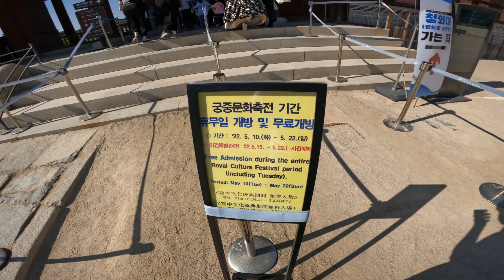[4K] 구름이 이쁘고 화창한 맑은 날, 경복궁 photography | 절대로 야간개장 티켓팅 실패해서 낮에 간거 아님 아무튼 아님 ㅇㅇ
안녕하세요!
Film of weekend의 임지수입니다✌️

👉Main camera
👉POV Camera

[Music]
Artlist 유료 음원

영상 속 사진들 및 저의 일상을 볼 수 있습니다😃